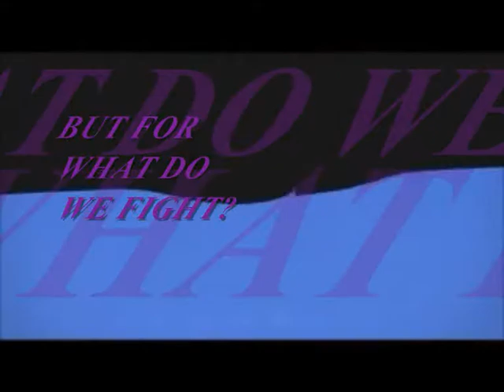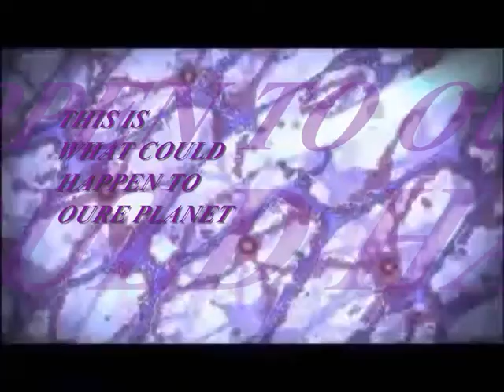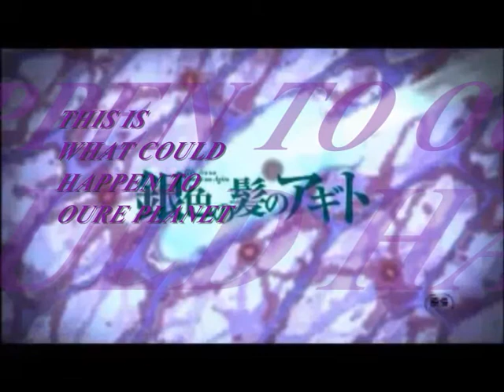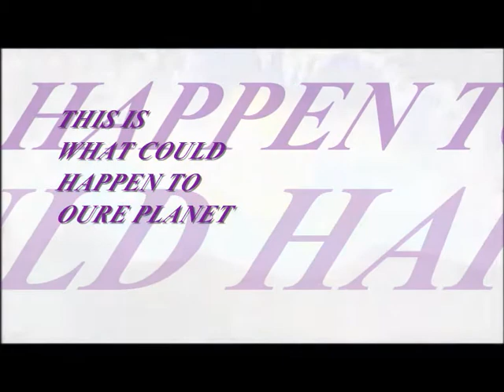WHAT WE DO TO THE WORLD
we treet the world  badly and that's not good because it can so happen that the planet wil be against us in  time and that we wil be like them in the movie and we want that? I think no, so I would like to say with movie that we honestly do somthing about it or not? I hope that you like it and Please comment on this movie :D